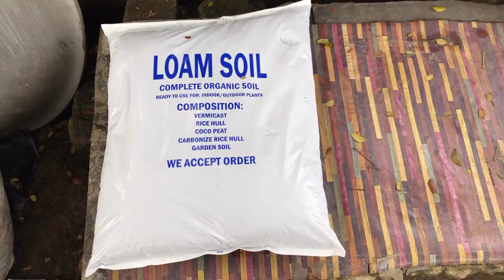PLANTITA SERIES EP. 3 -REPOTTING BURGUNDY RUBBER PLANT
Repotting 5 cuttings of Burgundy Rubber Plant~